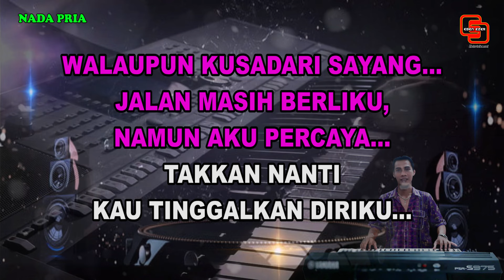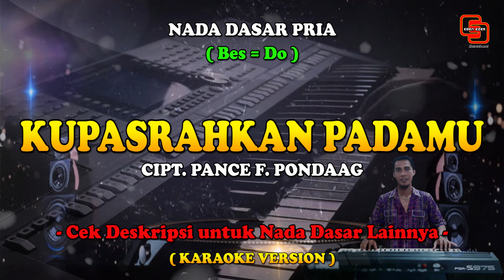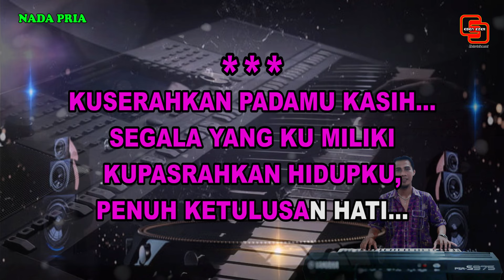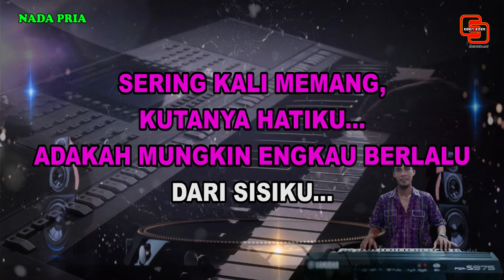KUPASRAHKAN PADAMU || KARAOKE NOSTALGIA || PANCE PONDAAG || DIAN PIESESHA || NADA PRIA || Bes = Do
KU PASRAHKAN PADAMU
Ciptaan : PANCE F. PONDAAG
Artist :
PANCE F. PONDAAG
DIAN PIESESHA

Ku serahkan padamu kasih
Segala yang kumiliki
Kupasrahkan hidupku
Penuh ketulusan hati...

Walaupun kusadari sayang
Jalan masih berliku
Namun aku percaya takkan nanti
Kau tinggalkan diriku...

Reff :
Kadangkala memang keraguan hadir
Mungkinkah cinta dalam hatimu akan berubah
Seringkali memang kutanya hatiku
Adakah mungkin engkau berlalu dari sisiku